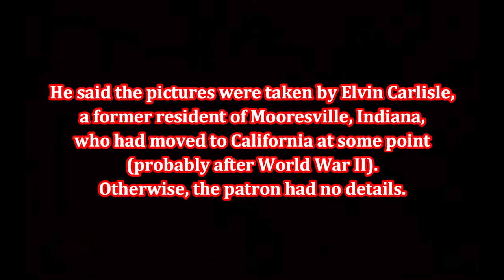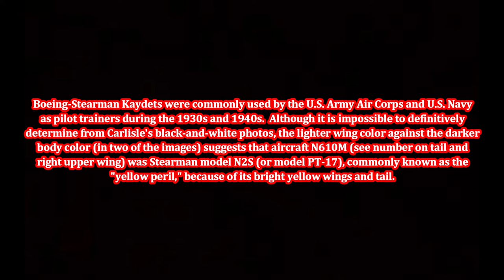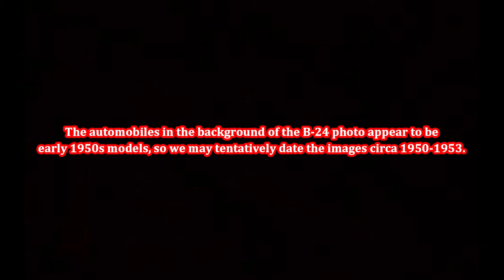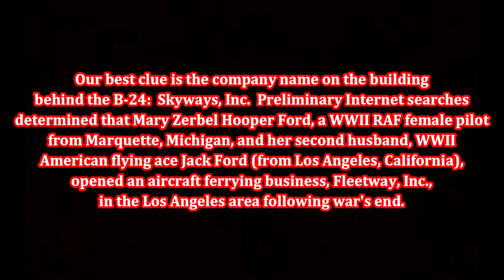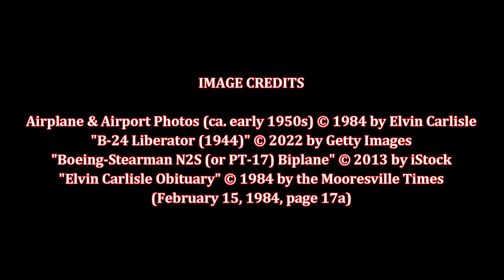History Cyber Sleuths, Episode 1, by Mooresville Public Library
Mooresville (Indiana) Public Library presents a new video series, "History Cyber Sleuths."  In episode one, "History in 'Plane' Sight," library staff were given several undated, unidentified black-and-white photographs taken by Elvin Carlisle, a former resident of Mooresville, Indiana, who passed away in 1984, and who had moved to California sometime after World War II.  The person who brought the photos to the library knew nothing more about them.  Can the library's history cyber sleuths find out when and where the pictures were taken?